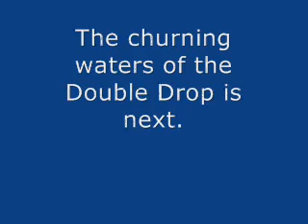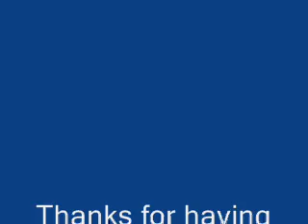2011_01_01_Rafting.wmv